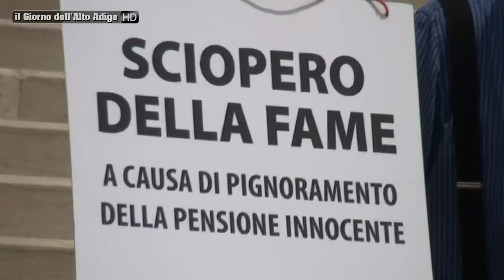Helmut Mor, 84 anni. Pensione pignorata per i debiti. Lui fa lo sciopero della fame